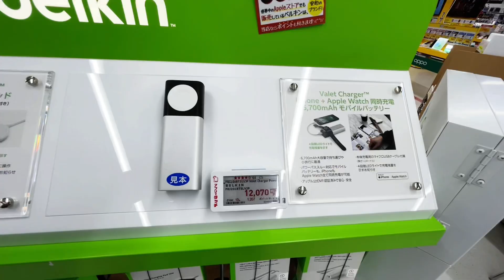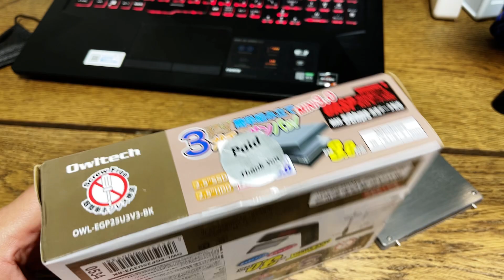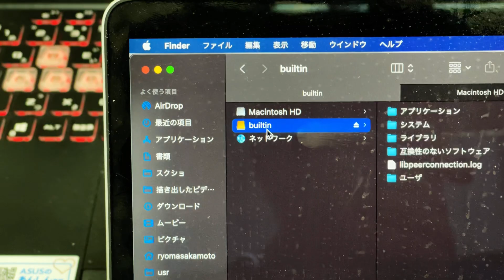パスワード忘れたMacからビットコイン400万円サルベージ大作戦その3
【電気代無料男のマイニング】EVでマイニングすれば無限に旅に行ける説

あっさりセキュリティ突破しました！
テスラ買おうかな〜ｗ

再生リスト